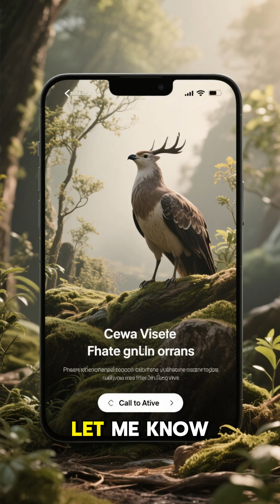The Place Where Time Almost Stops